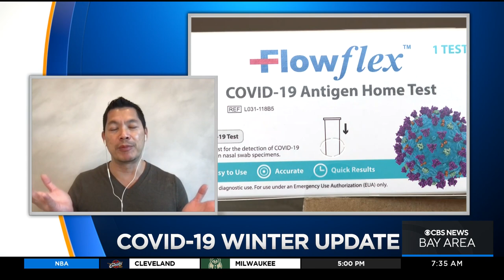With changing weather, COVID cases again creeping up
UCSF Infectious Disease expert Dr. Peter Chin-Hong on the current state of COVID and how to stay safe over Thanksgiving holiday